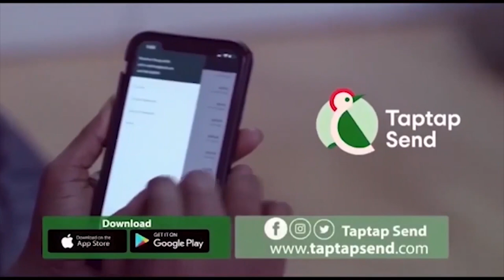Ghanaians Responses To Closure Of Toll Booths By The Government In 2022 Budget Must Watch